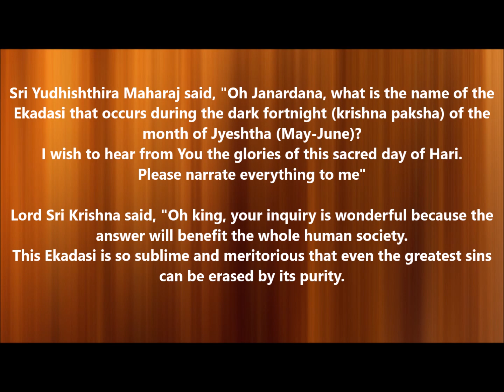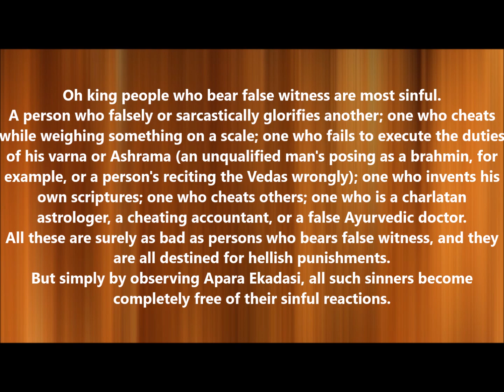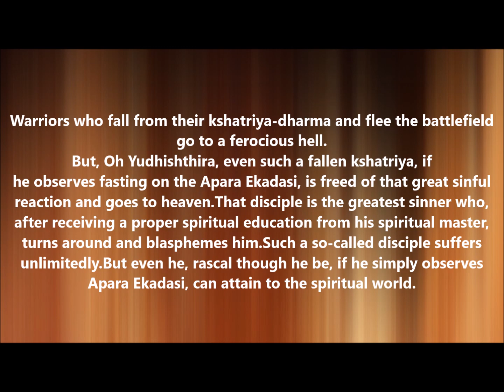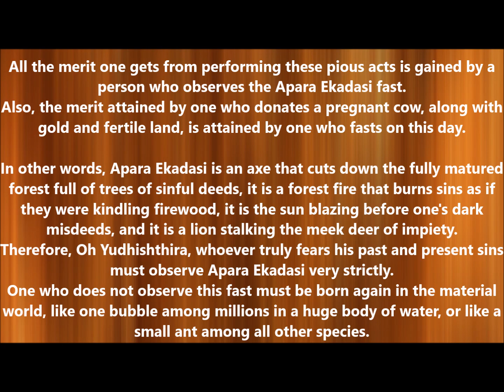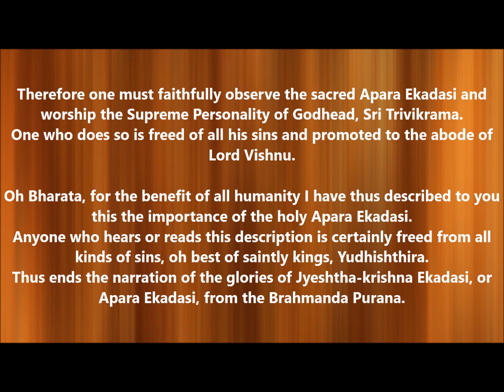APARA EKADASHI 2024 | Apara Ekadashi Mahatmya | Apara Ekadashi Story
apara ekadasi
apara ekadashi 2024
apara ekadashi vrat
apara ekadashi vrat katha
ekadashi benefits
ekadasi
ekadashi mahima